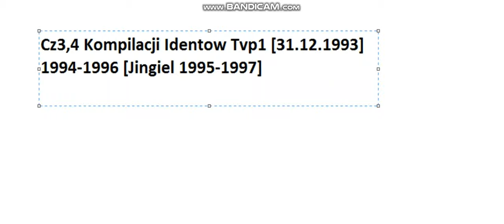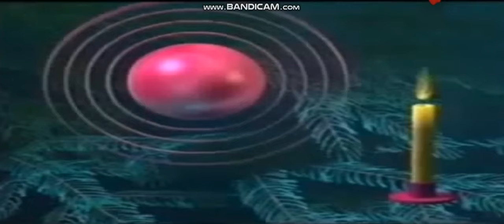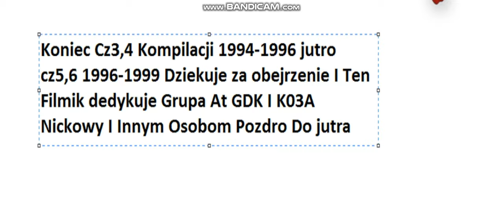Tvp1 Cz3,4 Kompilacja ID I Jingli [Identy 1993-1996] Jingle 1995-1997